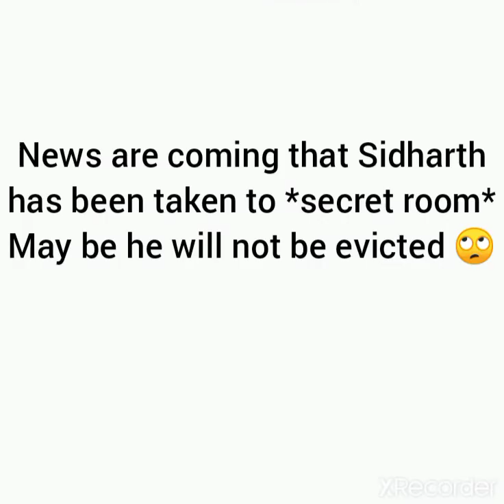Lock up latest update | naagin 6 trp | Siddharth Sharma evicted | lock up on MX player | munawar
Hello guys here I'm showing you some important and exclusive news and updates

Comment and share also 👇👉

Lock up , lock up trailer , lock up contestants , lock up munawar faruqui , lock up trailer Poonam Pandey , lock up episode 1 full , lock up episode first , lock up latest episode , lock up reality show , lock up latest promo , lock up latest news , lock up latest update , lock up latest , lock up on which channel , lock up on alt Balaji , lock up on MX player , lock up on Netflix , lock up on YouTube ,